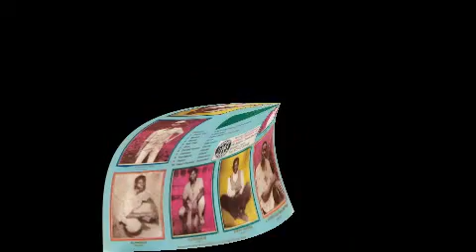Danny-K And Okubor - Chukwu Nweni Okike ©1990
Ukwuani Records is an online platform that showcases and promotes UkwuaniMusicians and UkwuaniMusic from Delta State, Nigeria.

Record Details:

Artist: Danny K
Album: Mmor Mani Madu
Label: Ojikutu Records – OJILP 062
Song: Chukwu Nweni Okike
Format: Mp3 Audio
Length: 07m:30s
Country: Nigeria
Genre: Ukwuani Highlife
Year: 1990
Style: Highlife, African

Tracklist:

A Mmor Mani Madu (Danny K)
B1 Agwuah Mmili (Danny K)
B2 Chukwu Nweni Okike (Okubor)

Companies, etc.
Marketed By – Ojikutu Records
Distributed By – Ojikutu Records
Designed At – Fatkas Designs Co.
Printed By – Fatkas Designs Co.

Credits:
Bass Guitar – Okro (2)
Chorus – A. Enebeli (Alias Dance Man Piken)*, Queen Nikita
Claves – Eseroghene
Congas – Alphosus
Drums – Ozziddi Sunday*
Lead Guitar – Brodric*
Lead Vocals, Chorus, Maracas, Leader – Danny Kay*
Percussion – Ifeanyi Ese, Joseph Onyendi
Rhythm Guitar, Chorus – Sunday Asua (Alias Okubor)*
Synthesizer [DX] – Bob Fred